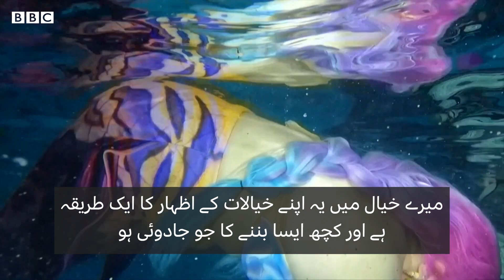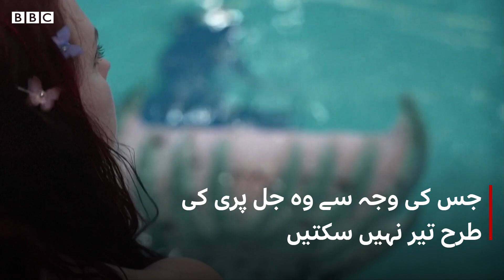Mermaids embrace inclusivity: 'I can express myself and be something magical' - BBC URDU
امریکہ میں سینکڑوں افراد نے ’جل پریوں‘ کے میلے میں حصلہ لیا۔ اس ایونٹ میں ایسی مرمیڈز تھیں جو معذور ہیں، انھوں نے اس میلے میں حصہ کیوں لیا دیکھیے اس ویڈیو میں۔ ✨🧜🏼‍♀️🧜🏼🌊